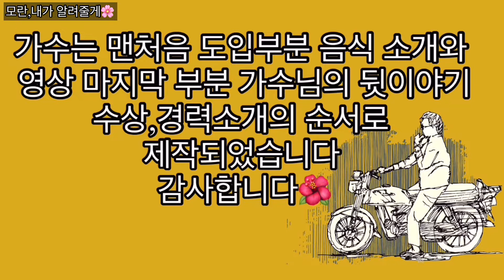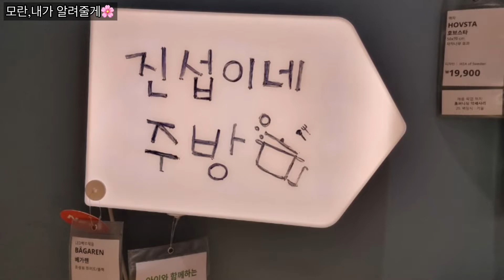강남제비🌺 김혜연 가수님이. 소개하는 오늘의 메뉴🐓양념치킨 두부🫘🫘~~치킨무도 주세요? ❌없나요? ~~~양념치킨 두부🍳🍳❤️❤️